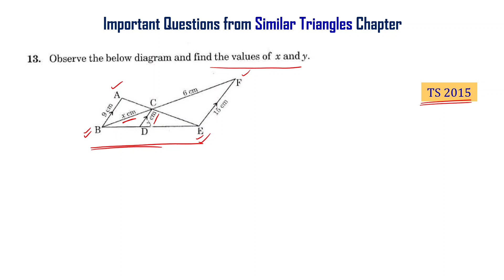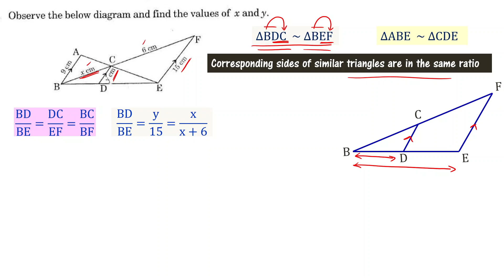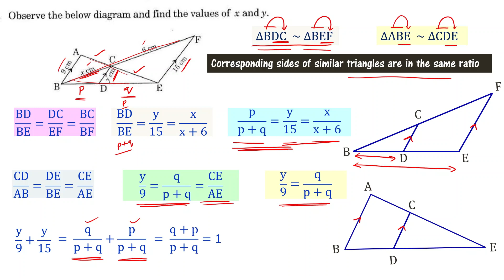Similarity of Triangles Important Questions | 10th Similar Triangles AP TS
Observe the below diagram and find values of x and y.

Using concept of similarity of triangles find unknown side lengths of a triangle. 10th Class Maths important questions based on basic proportionality theorem and similarity of triangles.

We will provide solutions to important problems from 10th class maths similar triangles chapter so that you can understand the concepts better. We hope you enjoy this video and that it helps you in your studies! Important questions from similar triangles chapter for class 10 students in Andhra Pradesh and Telangana states of India are explained. These important questions are based on previous year question papers of class 10 andhra, telangana public exams